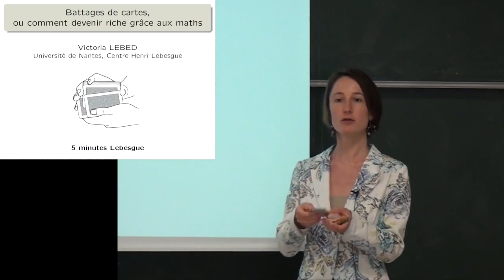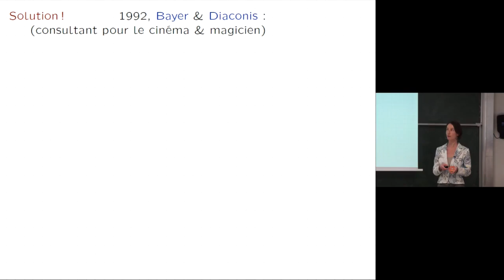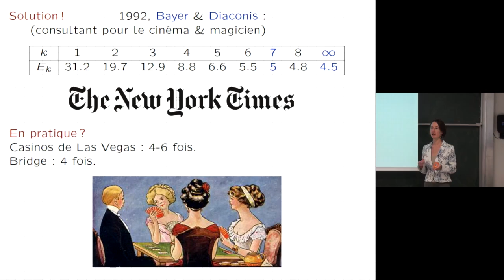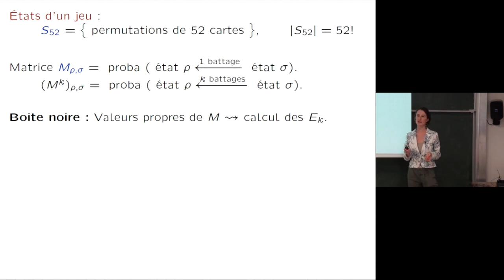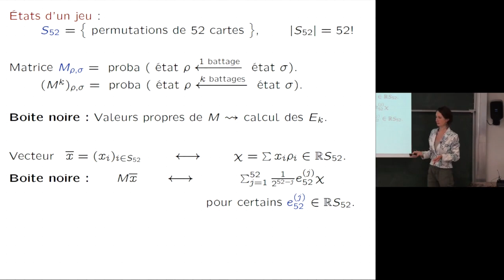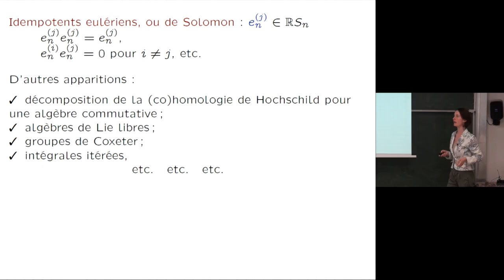Victoria Lebed - Battages de cartes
Combien de fois faut-il battre un jeu de cartes ? La réponse mathématique à cette question fut donnée en 1990 dans un article repris, chose rare, par The New York Times. On propose de parcourir quelques idées clés de cette réponse, le temps d'un voyage express qui reliera les probabilités, l'algèbre linéaire, la théorie des représentations et l'algèbre homologique.